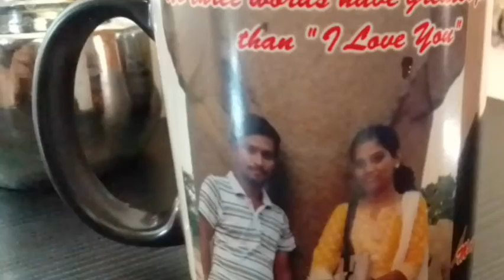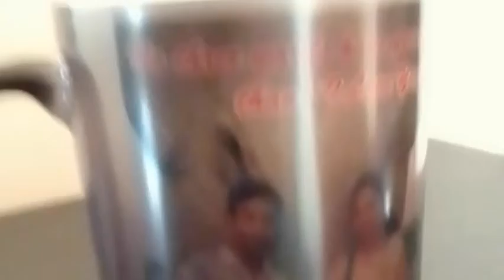Magic photo Mug ...